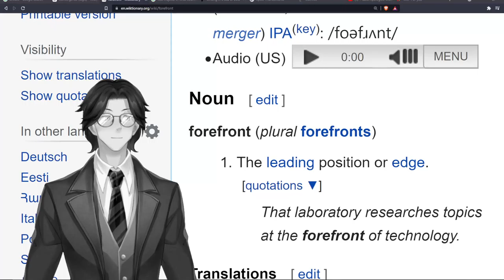F: Forefront: Wandering Wikis: Wiktionary: Finitude Fighters: Moribund Institute: Moribund Murdoch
Forefront  - The leading position or edge.

Wiktionary contributors, "forefront," Wiktionary, The Free Dictionary, (accessed August 9, 2021).